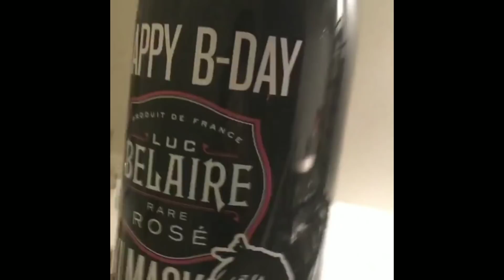Ski Mask admits getting clout from drake for allegedly stealing his 'durag sauce' what do you think?